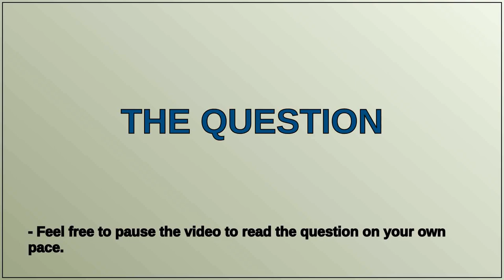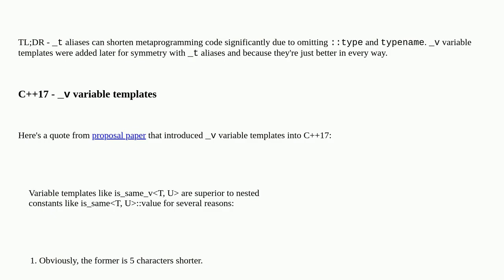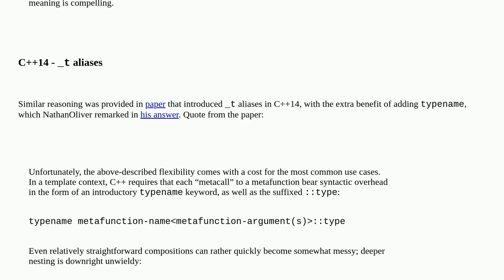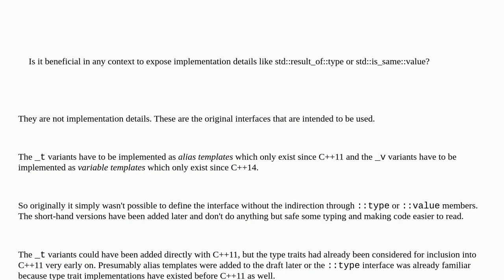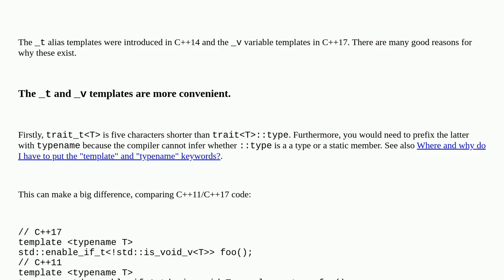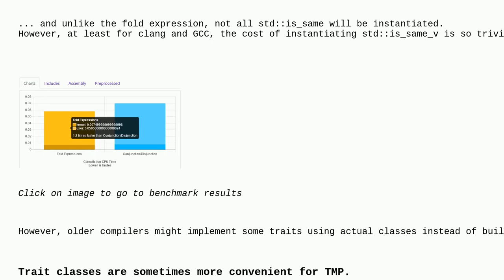What is the purpose of _t aliases and _v variable templates for type traits?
A special thanks goes out to the community

  c++ language-design type-traits c++17 c++14